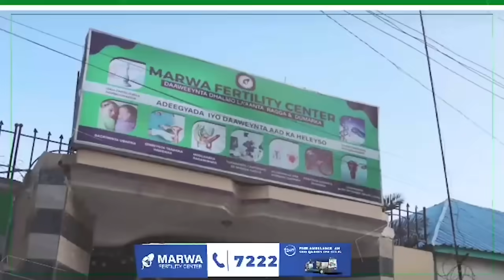XOGTA: Sidee ayuu Siinwaar Madaxa Sirdoonka ee XM u khiyaanay Sirdoonkii Gumeystaha ?